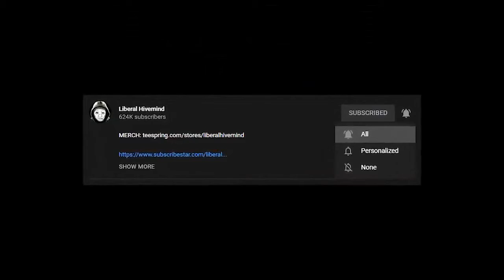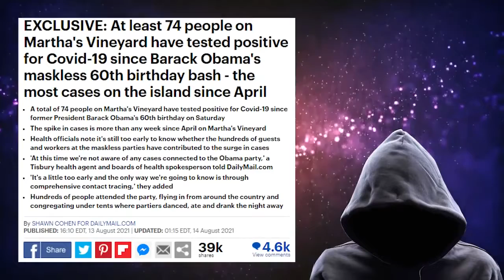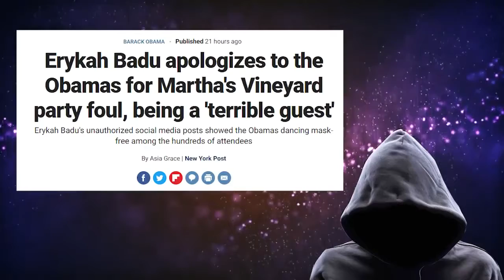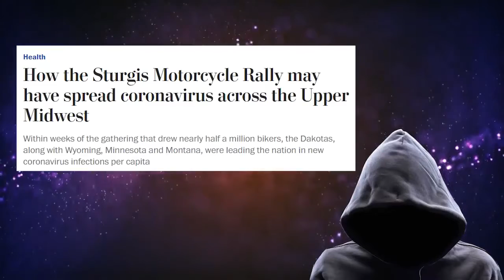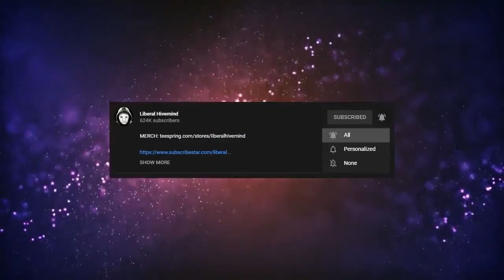Obamas Party Part 2; Aftermath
Liberal Hive Mind and Fox Business reveal the aftermath of Obamas birthday party and provide perspective.